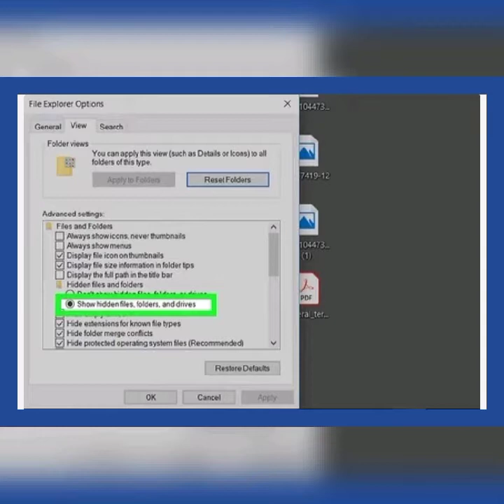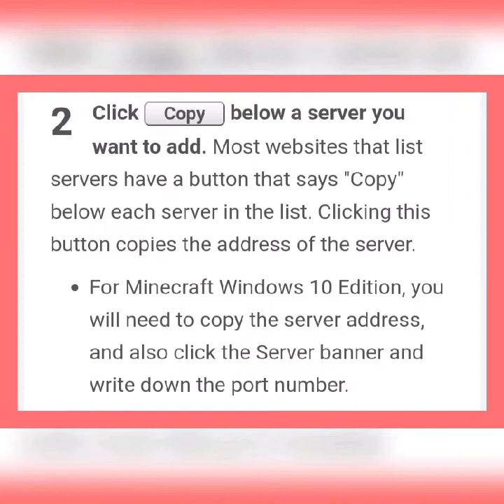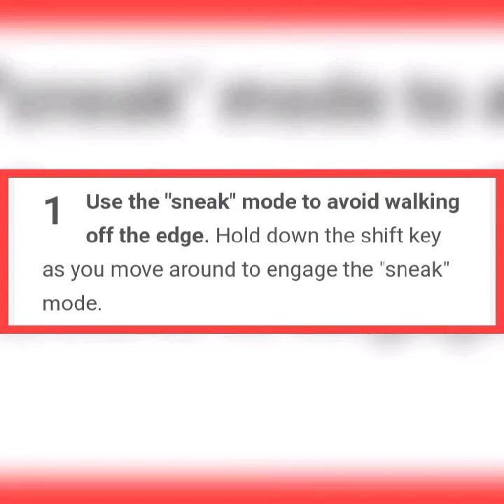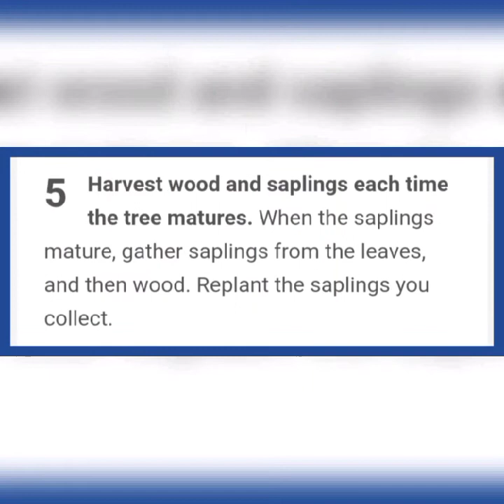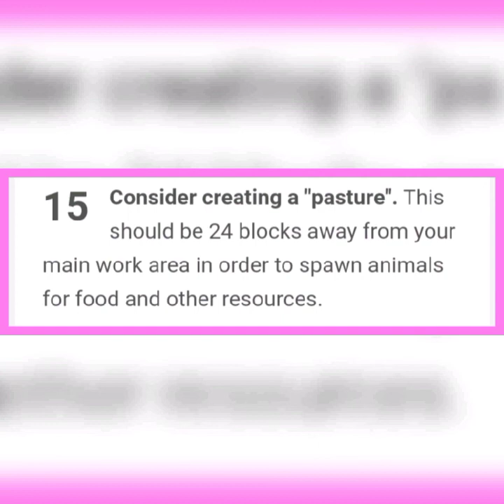Playing Skyblock in Minecraft | Skyblock Map, Server and many more....